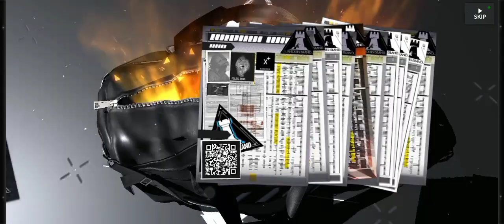Hoederer sucked me dry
I legitimately thought that it's only 180 ourondum for a single pull. so I was fairly confident on getting multiple dupes for him. Imagine my face when I realized that it's actually 600.

anyaay, glad that I got Lin along the way, I wanna have her anyway. kinda big win ig, but now I'm sucked dry, thank you Hoederer for sucking me.

ost, that one from pokemon or something, forgot the name, just search creepy pokemon music. im lazy.